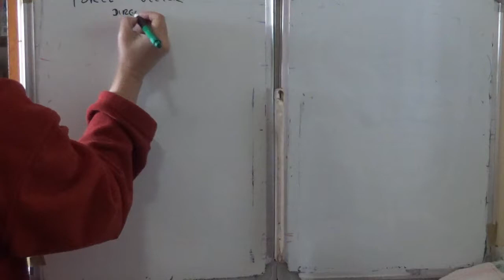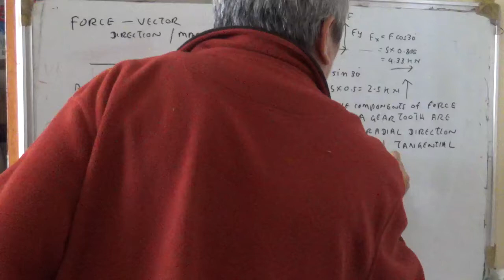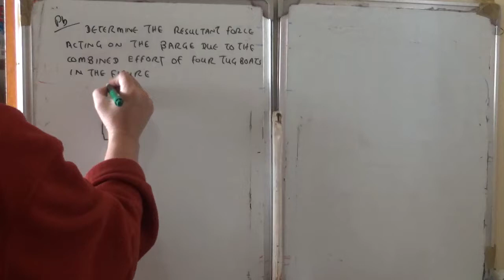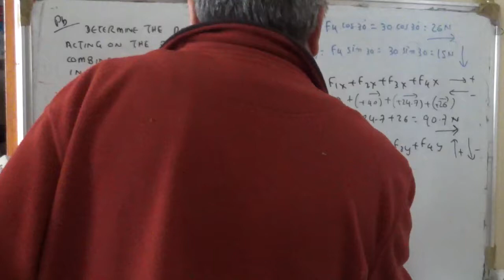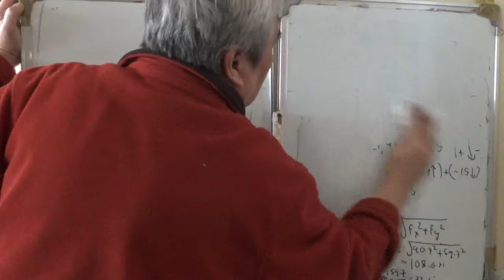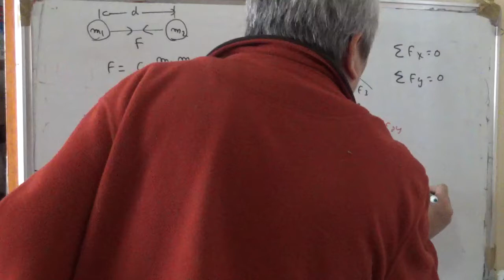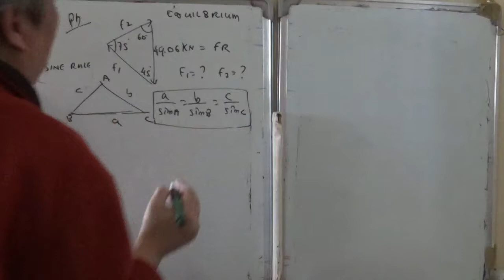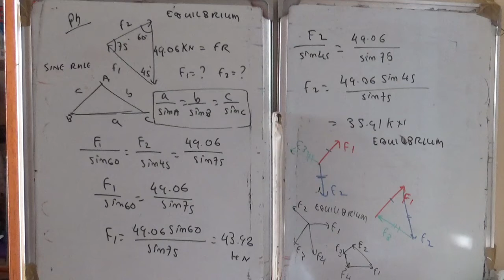Structure Lesson 1